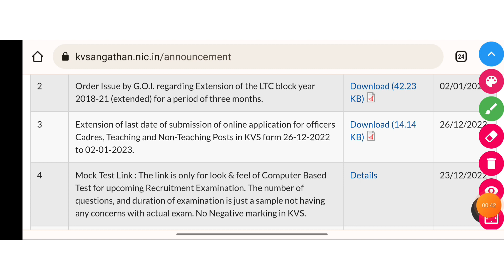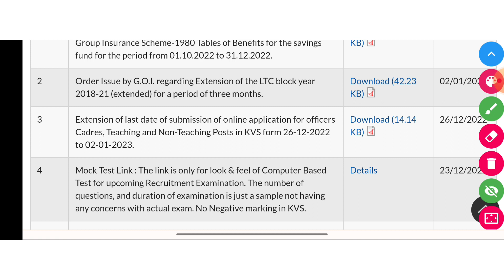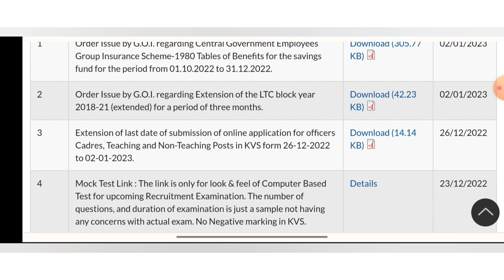KVS Exam Date Declared?KVS exam kab hoga? Kvs 2023 exam Date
In this video we have discussed about exam date of kvs 2023  and visit to the official page of kvs .